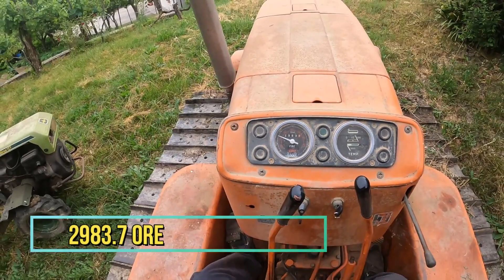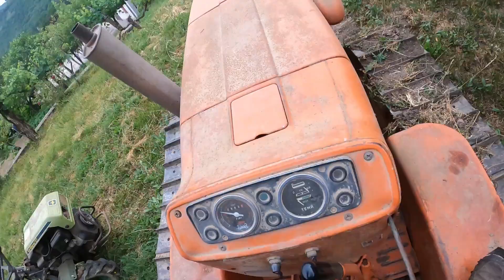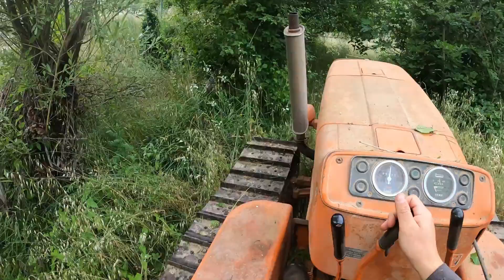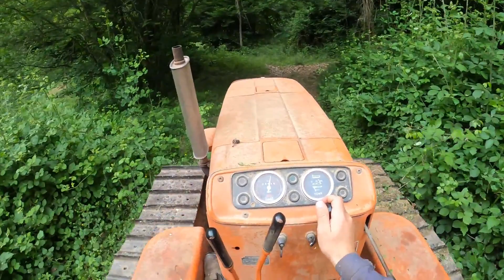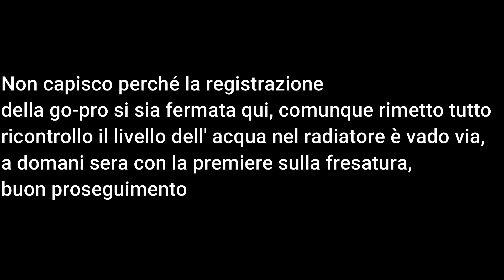Solo trasferimenti con il cingolato e fresata prima di parcheggiare 1°fresatura 2022 #555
se vuoi seguirmi sui social eccovi i link:
se vuoi scrivermi una mail  per una collaborazione scrivila a questo indirizzo:
se invece vuoi contribuire a mantenere e migliorare il canale con una donazione, puoi farlo a questo link: